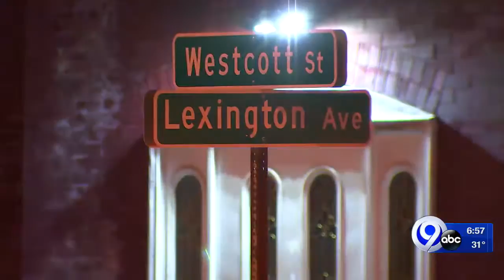TMN News On The Go 11-30-18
Jennifer Sanders with your latest news on the go.